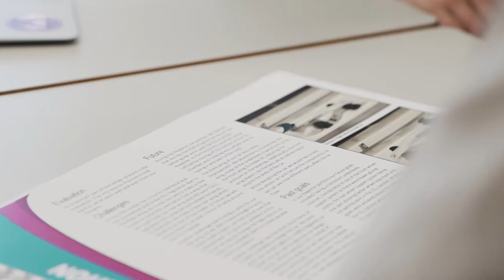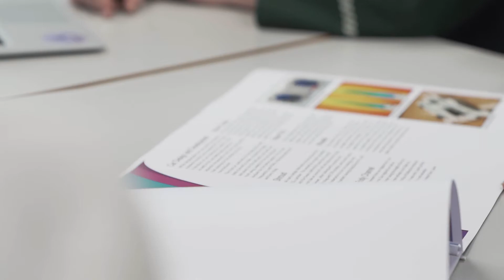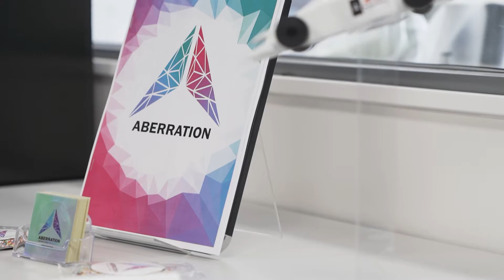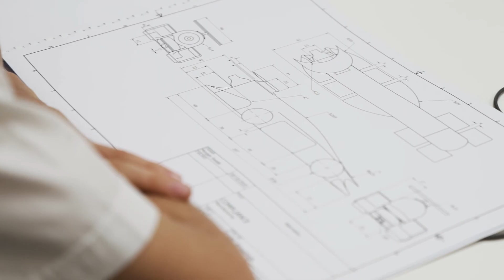F1 in Schools - 2020 Finals - Aberration Feature - Pacific Hills Christian School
In this video we feature Team Aberration from Pacific Hills Christian School. This is an extended version of the story that appears in the 2020 State Finals Program.

The name "Aberration" precisely describes the team's goal. The word means "a departure from what is normal, usual or expected", in this way the team strives to experiment and achieve things in new and exciting ways. The teams goaI is to look for creative and innovative ways to be at the forefront of whatever they do, keeping one step ahead of the competition.

Enterprise section­
Caitlyn Vos: Team Manager
James Chapman: Graphic Designer
Galen Zhou: Marketing Manager

Engineering section
Morgan Swaak: Design Engineer
Thomas Richmond: Manufacturing Engineer

Despite everyone having separate roles in the team, the responsibilities of each member spread further than their designated role and team members collaborated with each other to complete the tasks required to get them to the State Finals.